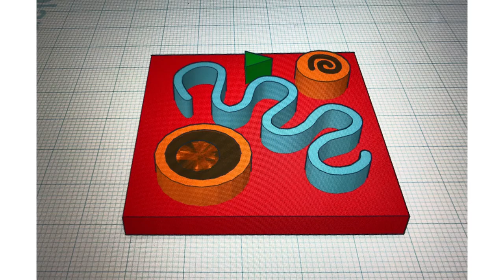Bridge Art 3D printmaking for students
Bonnie Lee explores the boundary between art and life through drawing. Her artwork has an element of performance, connecting the mundane things in her everyday life.